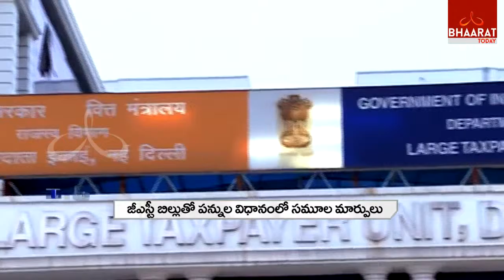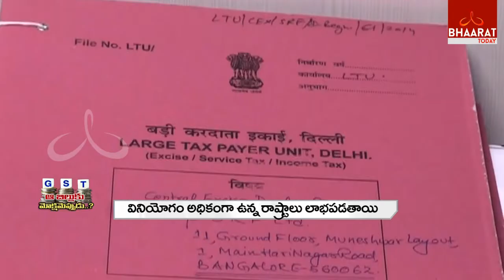BIG BANNER | GST BILL | Part - 2 | Bhaarat Today